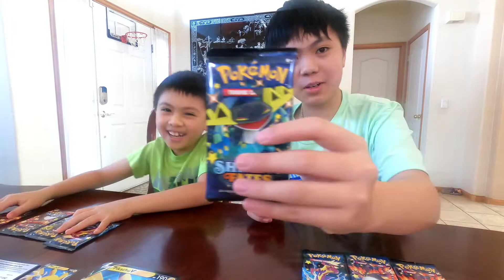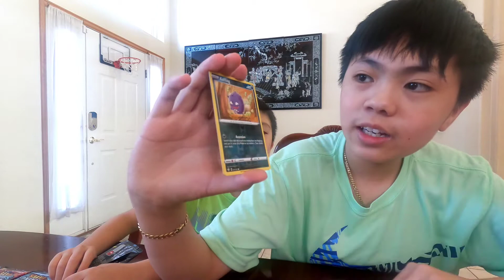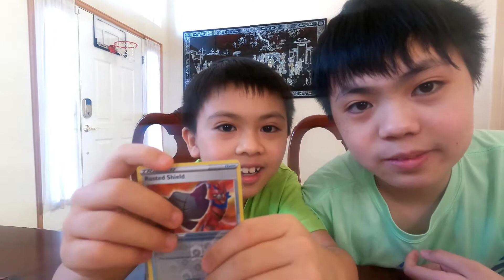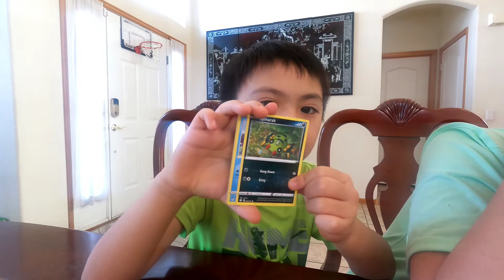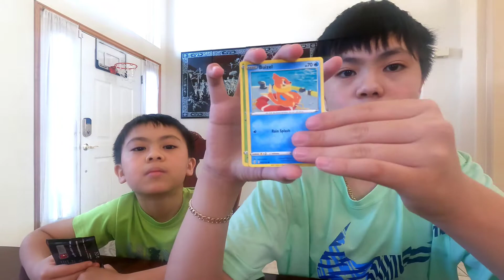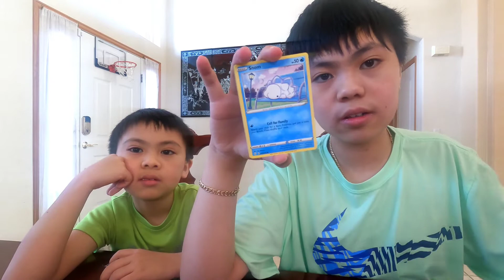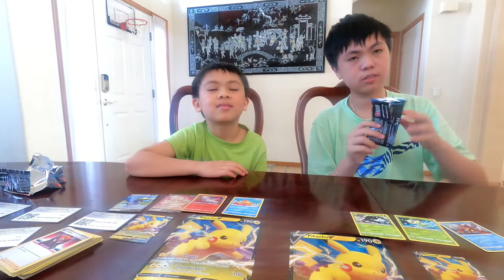Unboxing Shining Fates Pokemon Pikachu V